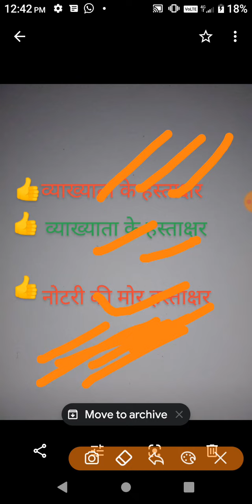बेरोजगारी भत्ते के फोरम पर इनके साइन करवाने हैं सिर्फ/ बेरोजगारी भत्ता का फॉर्म कैसे भरें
प्यारे साथियों आप को बेरोजगारी भत्ते के फॉर्म के पहले ही पेज पर एक लेक्चर हार्वे एक नोटरी के साइन वह उसकी मोहर लगवानी है वह उससे अगले पेज पर दो गवाहों के सेंड वे दो मोहर लगवानी है